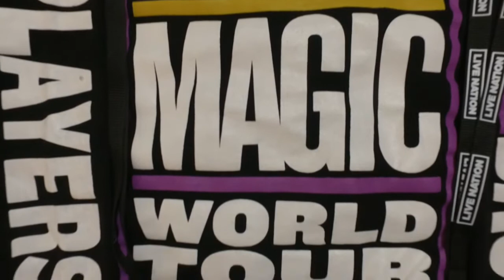Bruno Mars Perth Concert Vlog | Woman Throws Bra on Stage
Bruno Mars and Dua Lipa were in town (March 28, 2018) performing at Perth Arena for their 24K World Tour. First time going to Perth Arena and it was lit. My wife and I enjoyed it and I hope you enjoy watching our vlog about it.

My friends Donna and Jason were in the standing section right up close and they got some awesome videos and pics which they let me use for this vlog, so a big thank you to them :)